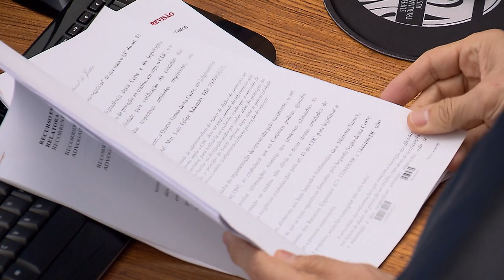Clique STJ - Prova Testemunhal (26/04/2019)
Com base no Código de Processo Civil de 2015, Superior Tribunal de Justiça decide que prova testemunhal é suficiente para dar prosseguimento em ação rescisória.